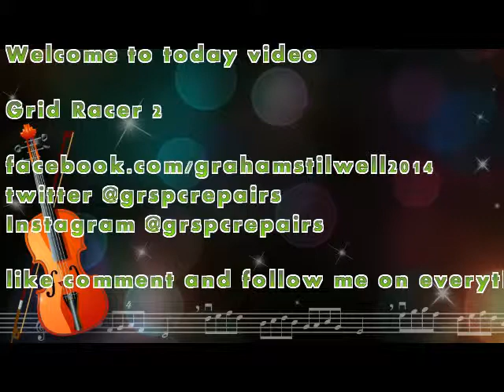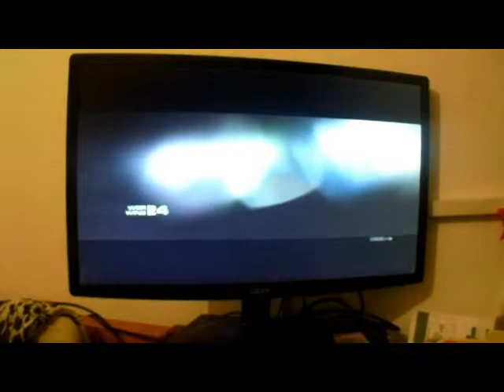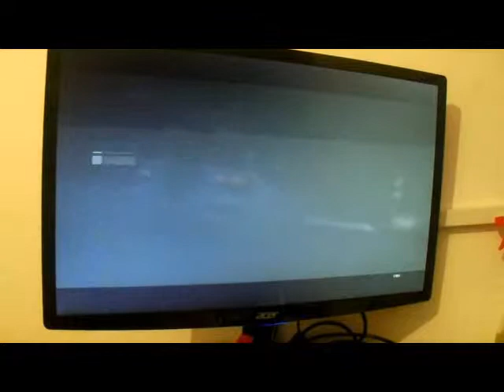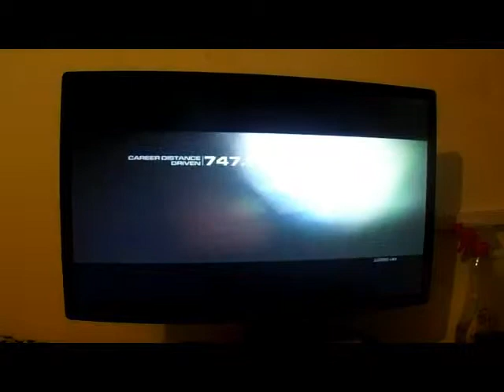GRID RACER 2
please like comment share on all social media websites plz thanks for ur support really happy that u spend time in looking trough my channel if u want anymore gaming or unboxing projects please let me know in the comments section below and i will get bk to and reply bk to emails has well and if u want u can donate stuff for me to review and test and make computer builds has well and  more and more one day i will do a weekend blog vlog